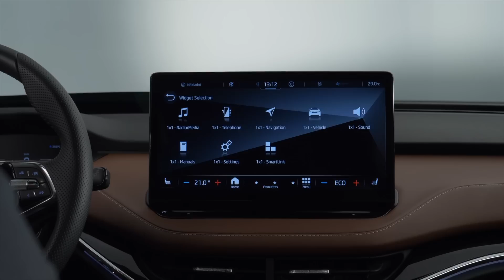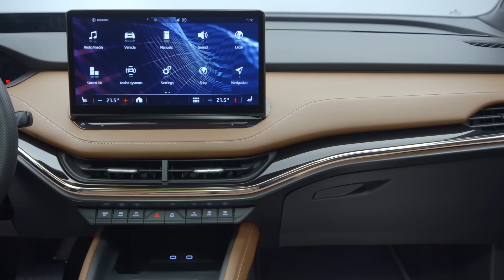2021 Skoda Enyaq iV - FULL REVIEW!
2021 Skoda Enyaq iV electric SUV revealed: price, specs and release date
The Skoda's Enyaq iV is the Czech brand's first bespoke electric car. As the first pictures are released, here’s everything you need to know about it...

Price from £33,450 (before £3000 gov’t grant)

Skoda’s success has been built on producing sensible cars for sensible people, and given that sales of both SUVs and electric cars are booming right now, its decision to build an electric SUV looks inherently... well... sensible.
Called the Skoda Enyaq iV, the new model takes its name from the Irish word enya (which means ‘source of life’), with the Czech brand saying this carries on a tradition of using ‘rugged corners of the Earth’ as inspiration when naming its SUVs.

Another tradition is to add the letter ‘Q’ to the end of their names  – think Kamiq, Karoq and Kodiaq – while the iV suffix is reserved for its electrified models.
These include the dinky Citigo-e iV – Skoda’s first fully electric vehicle, unless you count the Puck sit-on child’s toy, which it introduced way back in 1941. However, while the Citigo is based on an existing petrol-engined car, the Enyaq shares its underpinnings with Volkswagen’s ID.3 hatchback and was designed from the start to be electric.

2021 Skoda Enyaq power, range and charging
Two rear-wheel-drive Enyaq variants are available at launch: the 60, which uses a 62kWh battery, produces 177bhp and has a range of 260 miles in official WLTP tests; and the 80 with an 82kWh battery, 201bhp and a 310-mile range.
A cheaper 50 model, with a 55kWh battery will follow later, as will pricier four-wheel drive 82kWh Enyaqs: the 262bhp 80X and a sporty vRS model, with 302bhp.
All Enyaq’s are capable of charging at the 50kW rate that the majority of UK rapid chargers allow, but buyers can specify faster 100kW (for the 60 model) and 125kW (for the 80) maximum charging rates, with the latter able to get the battery from 10-80% in 40 minutes.
Alternatively, if you charge at home using a 7kW wallbox, the same task takes six to eight hours, depending on battery size.

2021 Skoda Enyaq standard equipment

The battery you choose determines the level of standard equipment, with the £33,450 60 model featuring 19in alloy wheels, a 13in touchscreen infotainment system, ambient interior lighting, rear parking sensors, dual-zone climate control, keyless go and artificial leather upholstery.
In addition to its bigger battery, spending the £5550 needed to upgrade to the 80 brings front parking sensors, a rear-view camera, sat-nav, a heated steering wheel and multiple driving modes designed to let you change the character of the car.
There’s also a Founders Edition Enyaq, which uses the same 82kWh battery, but includes the 125kWh rapid charging ability, an illuminated front grille, Matrix LED headlights and a unique black leather interior, although this variant costs almost £50,000.

2021 Skoda Enyaq ride, handling and performance

So, what is the Enyaq like to drive? Well, earlier this year we tried the 80 model in a prototype form said to be about 70% finished, and this was mostly on the money for a car of its size (the Enyaq is just 5cm shorter than Skoda’s biggest SUV, the seven-seater Kodiaq).
Indeed, it felt similarly agile to the class-leading Kia e-Niro, and proved better to thread around bends than the smaller Hyundai Kona Electric. Accurate steering helped here, although the weighting was a bit inconsistent, with Skoda claiming this was one of the things that was still being fettled.

Likewise, the ride was still a work in progress, but it was already pretty comfortable, levelling all but the nastiest bumps reasonably well. Instead, a bigger issue was some fidget and sway over undulations; we tried a few different cars and some were better than others.
It’s tricky getting the brakes smooth on electric cars because the energy recuperation system, which puts energy back into the battery as you slow down, makes them less predictable. And sure enough the pedal was a bit snatchy on the prototypes (again, Skoda claims the finished car will be better).